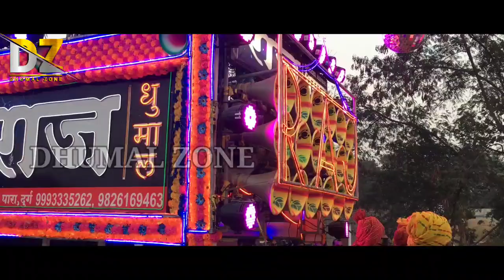Raj Dhumal Group Durg Chhattisgarh | Qawwali Ae Hussain Ke Nana Dhumal Zone Dz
धुमाल ग्रुप का नाम -  राज धुमाल ग्रुप

धुमाल ग्रुप का पता -  लुचकि पारा दुर्ग,छत्तीसगढ़

🙋🏻‍♂ नमस्ते दोस्तो
         आपका स्वागत है आपका
अपने चैनल.
Dhumal Zone    पर

हम अपने चैनल पर रोज
🎼🥁 Dj धुमाल का विडियो Upload करते है ||

भाइयो विडियो  🎧 Earphone लगा कर देखे
ORIGINAL BASS साऊंड Quality मे 👌🏻👌🏻झुम जाओगे ।।

चैनल एडमिन - रोहित

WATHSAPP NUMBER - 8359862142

SOCIAL LINK 👇

FACEBOOK ID

INSTAGRAM ID

rohit
rohit nirmalkar

Dhumal Zone
Dhumalzone
DZ
dz